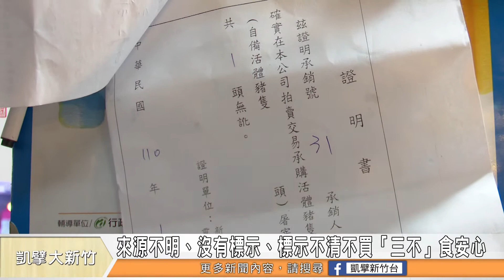肉品標產地、溯源、稽查 上路第一天林智堅視察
肉品標示新制1/1號上路，新竹市長林智堅到竹蓮市場走訪豬肉攤商、小吃店，視察豬肉產地標示狀況，市長林智堅呼籲民眾，來源不明不買、沒有標示不買、標示不清不買「三不原則」。